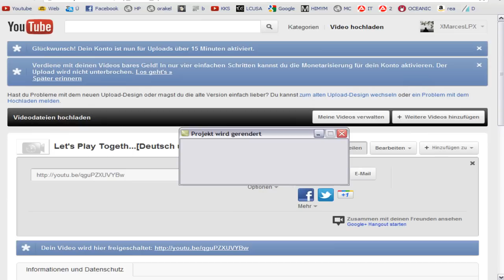Let's Battle Together Pokemon Kristall [#015] - Gescheites Neti Leveln - [Deutsch und HD]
Lets Battle Pokemon!
Das LB funktioniert so : Ich nehme auf wie z.B. Part 1 ca. 15 Minuten und mache darauf hin einen Save und schicke Basti diesen per Skype.
Ab diesen Save spiele ich weiter ohne zu wsissen was er eigentlich gemacht hat.
Er macht alle geraden part (2,4,6,8 usw... ) und ich alle ungeraden (1,3,5,7 usw ... )

Ansonsten have fun!
ich bin gespannt was noch alles passiert =)